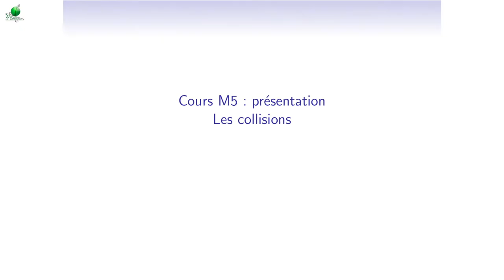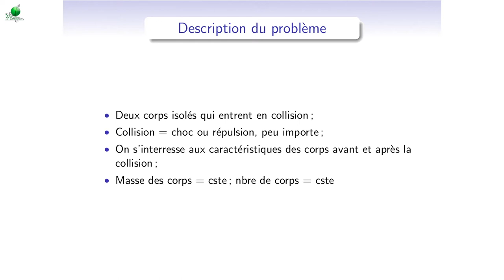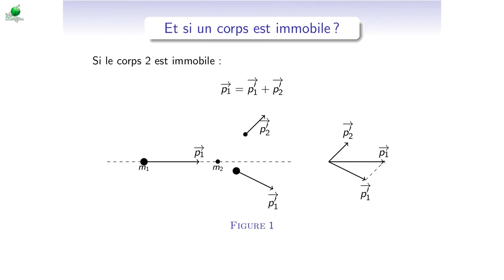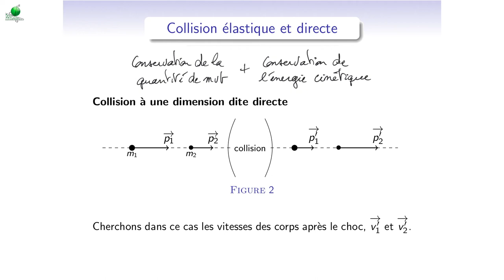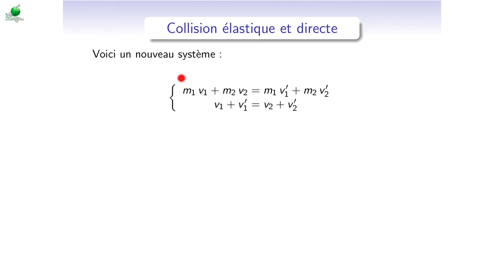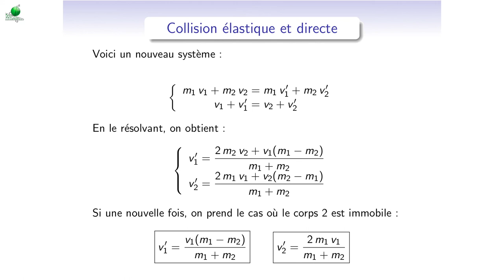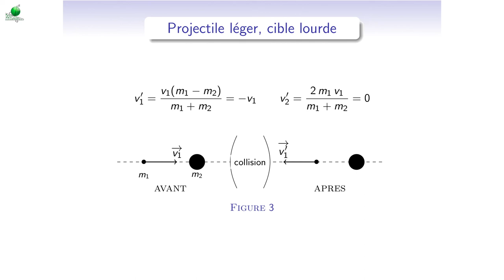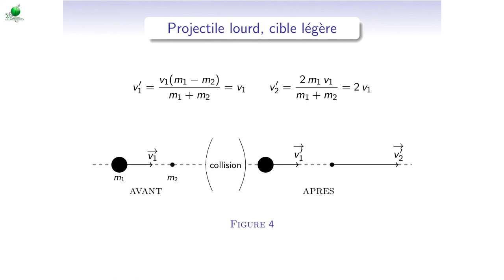Cours de mécanique - M5_1 : collisions : lois de conservation, collisions élastiques directes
Les notions abordées dans cette séquence de cours sont listées ici :
0:00 - Présentation du chapitre
0:40 - Description du problème
1:37 - Conservation de la quantité de mouvement du système
3:18 - Cas de collision avec un des corps immobile : collision plane
3:57 - Collision élastique directe : conservation de l'énergie cinétique et choc à une dimension
7:38 - Cas d'un projectile léger sur une cible lourde
8:53 - Cas d'un projectile lourd sur une cible légère
10:13 - Cas d'un projectile et d'une cible de même masse